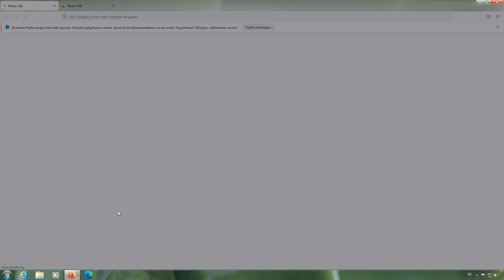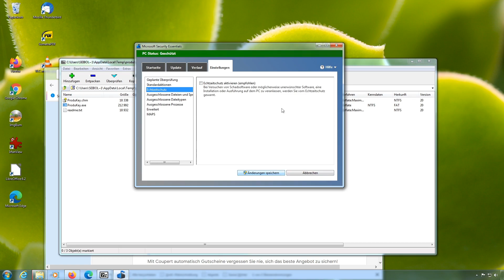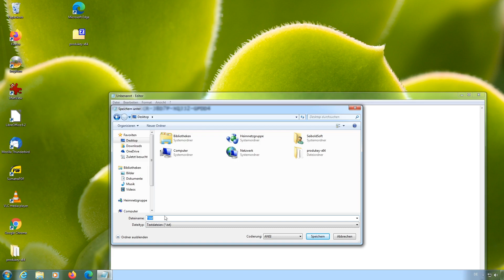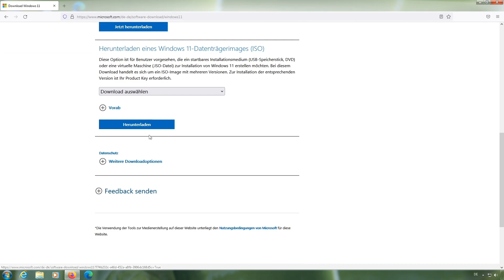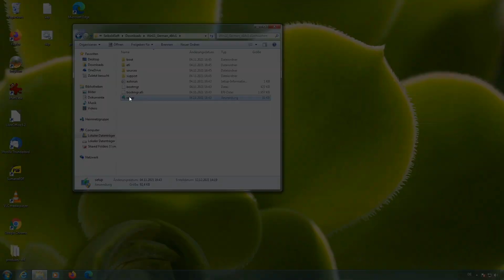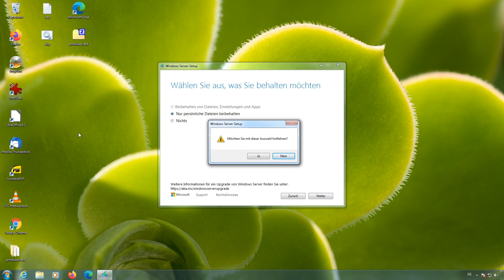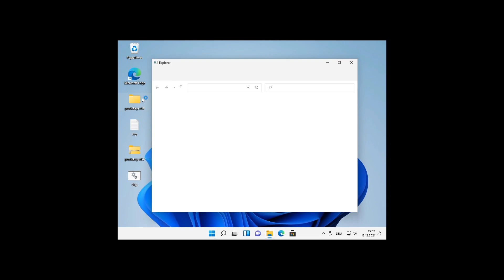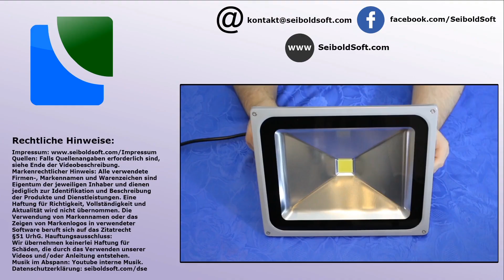Windows 7 Upgrade auf Windows 11?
UNS UNTERSTÜTZEN:
Windows 10 kaufen: *
Windows 7 kaufen: *
Windows XP kaufen: *

IN DIESEM VIDEO:
Versuchen wir ein Upgrade von Windows 7 auf Windows 11.